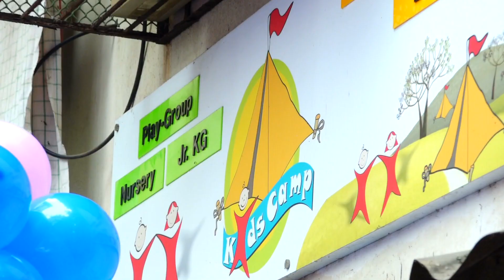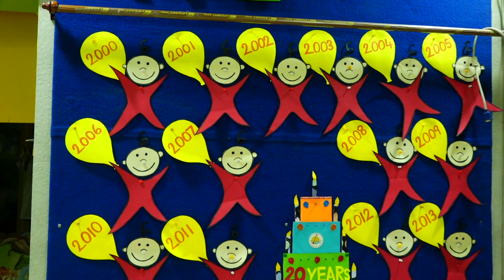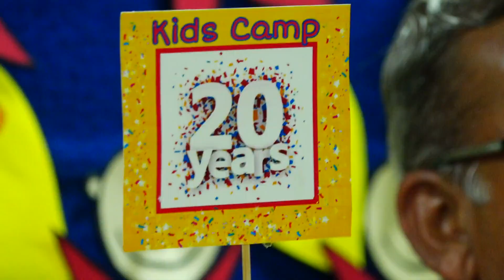Kids Camp 20th Birthday Celebration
KIDS CAMP, DOMBIVALI
PLAY-GROUP - NURSERY - JR.KG